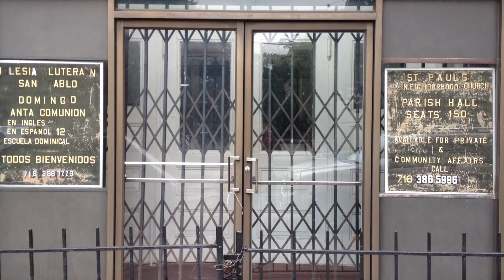Lutheran Preacher of Williamsburg | Masters of Divinity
Reverend Ben McKelahan is a "Master of Divinity." Literally. That's the degree he has from Berkeley Divinity School: an M.Div. He just graduated, flew across the country, and now he's leading a parish in the hippest neighborhood in New York.

This is an episode from an in-the-works documentary featuring a man called "Truth" as he investigates contemporary spiritual leaders, scientists, teachers, musicians, thought leaders and everyman philosophers—"Masters of Divinity"—to uncover his own connection with the Divine.

Shot & Edited by T.W. Hawk on location in Williamsburg, Brooklyn.